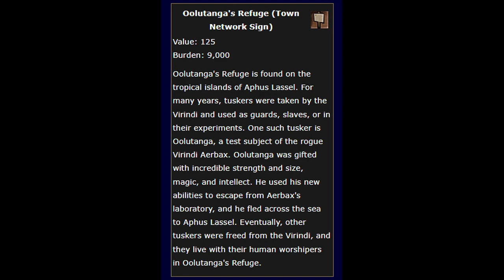Asheron's Call Lore - Intro to Tusker Island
Welcome to Aphus Lassel, an island... or islands, ruled by Tuskers. That's right, a Tusker Island, who knew?! This time on Asheron's Call Lore we take a deep dive into the discovery of the Tusker Island.

Socials